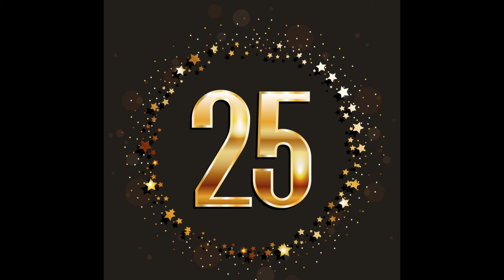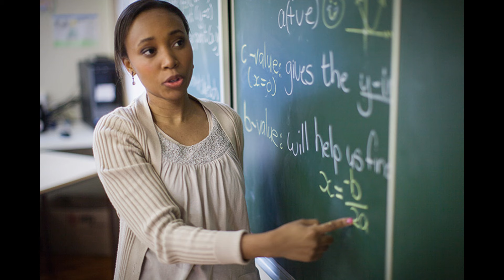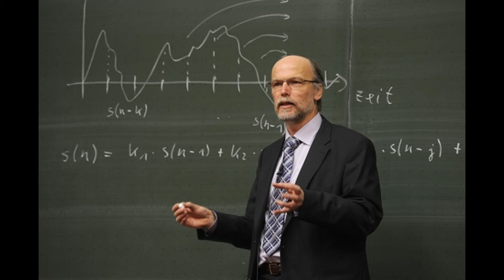Predictions 2024 for Personal Year Number 7 | मूलांक 7 का भविष्य 2024| mulank 7 2024 prediction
SUTIRTHA  is a renowned Numerology and Vaastu Coach who has touched the lives of millions in an attempt to improve the quality of life of the common man. He is in a pursuit to make a subtle difference in the society by providing coaching in Numerology and Vastu to transform the life of people. If you want to organize a training program on Numerology and Vastu in your city across the globe, please contact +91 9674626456 / 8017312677 .